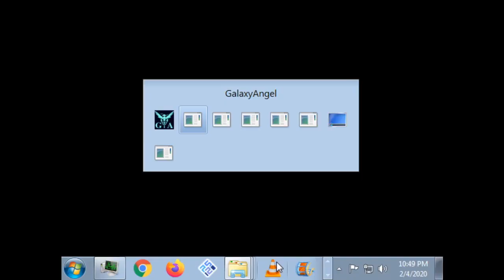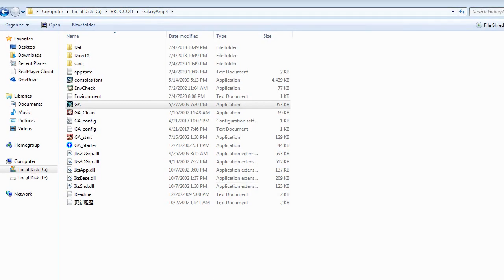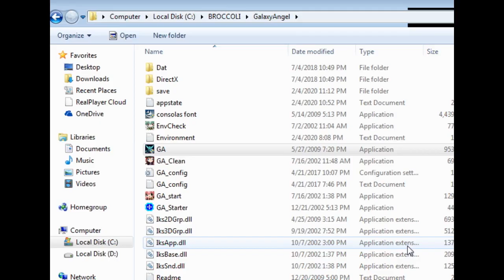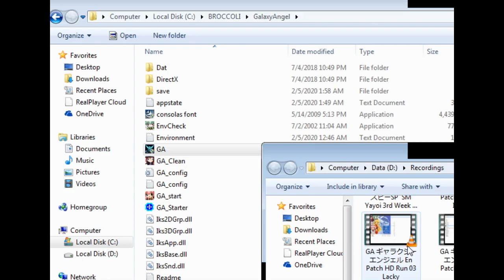ZDC GA ギャラクシーエンジェル En Patch HD 04 Fortune Fun and Tricky Battle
Post Battle 4 to post Battle 3. After this is when i will do a variation of my 2nd run to get the 2 ladies I could not on my 1st run. The battle is tricky as you need to beat both at the same time to get both defeat on the tally.